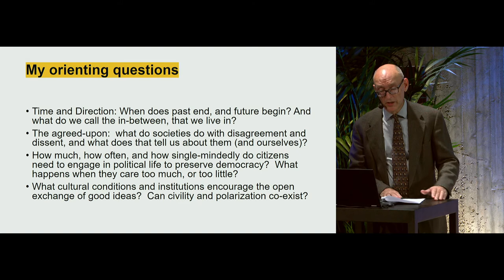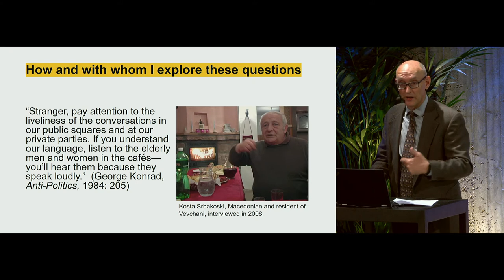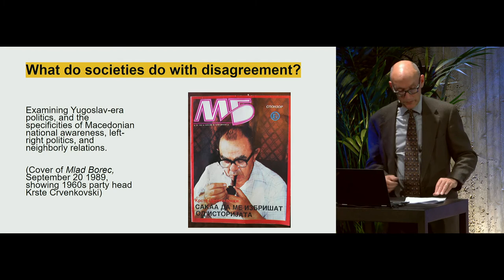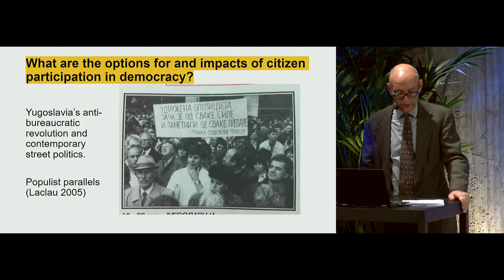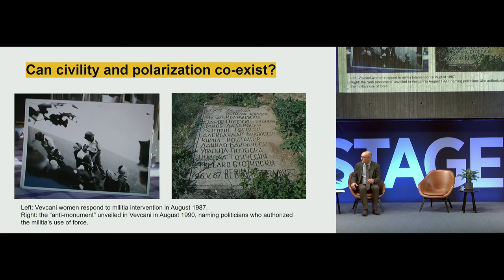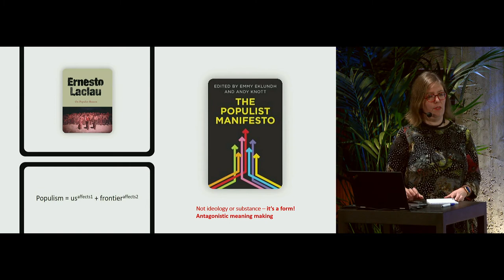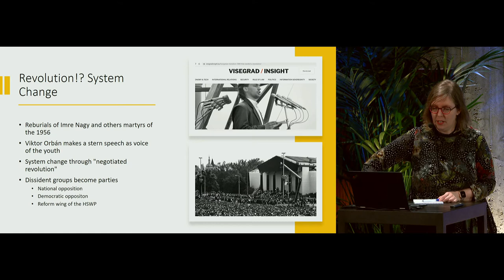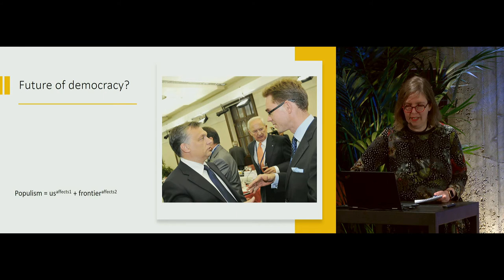KOLLEGIUM TALKS: Demo­cratic Polit­ics in Post-Com­mun­ist Europe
Speakers:
Keith Brown (HCAS, Arizona State University)
Emilia Palonen (University of Helsinki)

(Think Corner Stage, University of Helsinki, 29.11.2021 at 5 pm)

Description:
Thirty years ago, many citizens in Central, East and Southeast Europe trusted that their countries were at the beginning of a transition that would deliver greater freedom, prosperity and security. Intellectuals, reformers and activists advanced and modeled ideals of debate, deliberation, and shared purpose that would broaden people’s horizons of the possible.
Today, the record of accomplishments is mixed, and disillusion with democracy is widespread. Polarization, conspiratorial thinking and the politics of grievance have eroded confidence, closing communities off from one another.
In this discussion, two scholars who both began their research in the 1990s in Eastern Europe explore what happened to expectations about “transition;” trace the rise of populist mobilization; and discuss what broader civic lessons can be learned from the hopes, dreams and practices of the region’s democratic pioneers and their future trajectories.

Speaker bios:
Keith Brown is Core Fellow at the Helsinki Collegium for Advanced Studies (2021–2022) and professor of politics and global studies at Arizona State University, where he also serves as director of the Melikian Center for Russian, Eurasian and East European Studies. His research and teaching focus on the Western Balkans in global context, exploring in particular alternatives to violence, and the power of citizen activism.

Emilia Palonen is Senior Researcher in Political Science and Programme Director at the Helsinki Institute for Social Science and Humanities, and she leads the Helsinki Hub on Emotions, Populism and Polarisation that includes projects also covering Central Eastern Europe. She has a background as an expert in Hungarian politics and polarisation, but also questions of democracy, local citizen activism and mobilisation. Palonen is a former HCAS fellow.